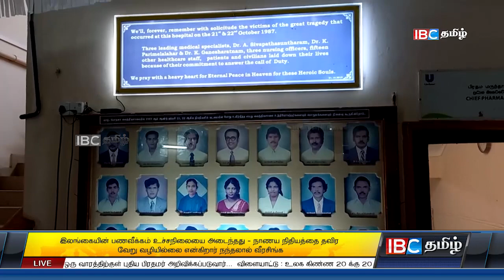ஐபிசி தமிழின் பிரதான செய்திகள் - 21.10.2022 | Srilanka Latest News | Srilanka Tamil News